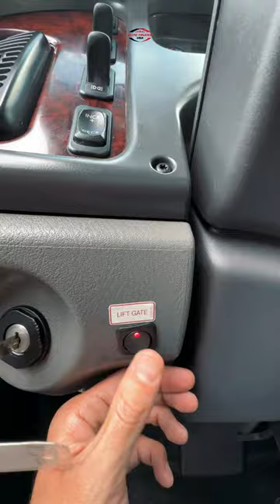2019 Freightliner M2 106 - Miami, FL - ELITE TRUCKS USA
Just In!
2019 Freightliner M2 106 BOX TRUCK!

- 262K miles
- Cummins B 6.7L Cylinder 6.7 L
- Diesel 220 HP Engine
- 2400 RPM
- 2600 GOV
- Requires Diesel Exhaust Fluid.
- Automatic Transmission
- 10000 lb Front Axle
- 19000 lb Rears
- Wheelbase 270
- Detroit DA-RS-19. 0-4 Drive Axles
- 5.56: 1 Axle ratio,
- 26000 lb GVWR
- 11 R22.5
- Airline Air Ride Suspension.
- 272 in Wheelbase
- Supreme 26 ft x 102 wide x103 in High Body
- Curbside Door.
- Cruise Control
- NON CDL Standar cab
- Cold A/C
- Serviced and DOT’D
- Aluminium MAXON 3000 LB Capacity Liftgate
- New tires
- Aluminum Tires.

*** FINANCING AVAILABLE WITH APPROVED CREDIT ***

** 700 + credit with 2 + years in Business can qualify for payments from $1099 a month with $0 Down **
The interest rate is not set and varies per truck.

Ready to Haul 💯!
Easy Financing 🏁!